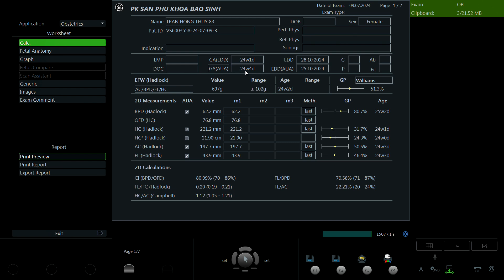Trần Hồng Thúy 1983